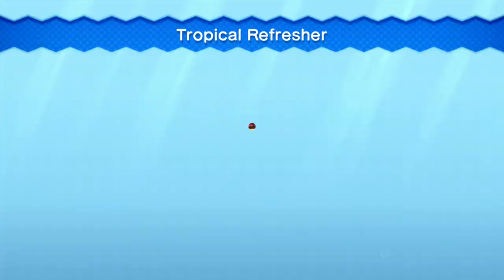New Super Mario Bros. U - Episode 11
In this episode:
Sparkling Waters - 1: Waterspout Beach
Sparkling Waters - 2: Tropical Refresher
1-Up House
Sparkling Waters - Fortress: Giant Skewer Tower

Links